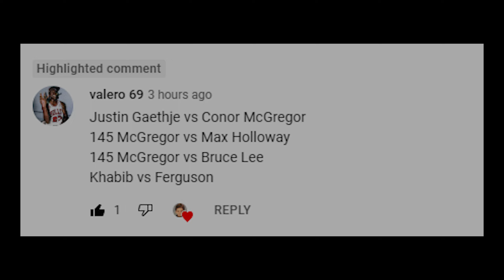Khabib Nurmagomedov Vs. Tony Ferguson : UFC 4 Gameplay (Legendary Difficulty) (AI Vs AI) (PS5)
Here Are The Rules For This Fight :

5 Round Fight
Real Clock Time
Legendary AI
CPU VS CPU
MMA Rules